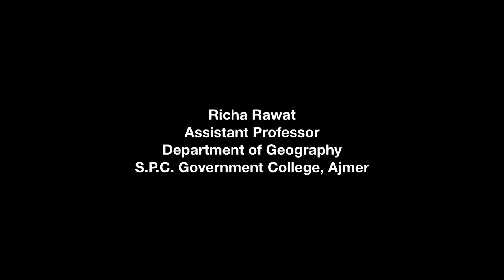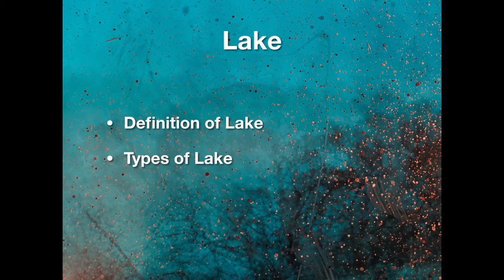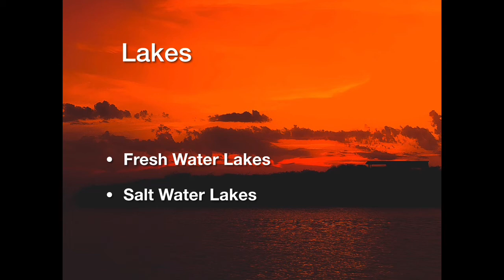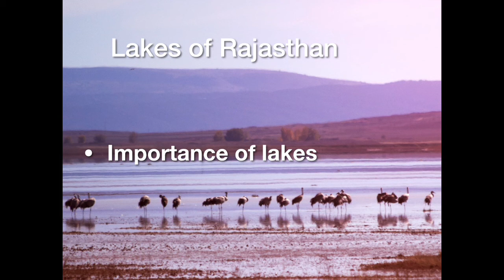Introduction to Lakes of Rajasthan